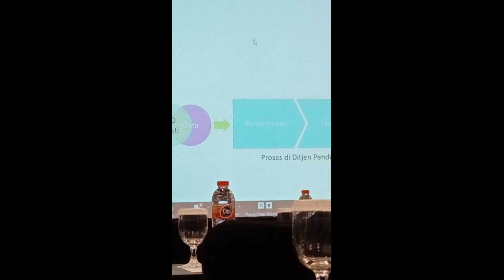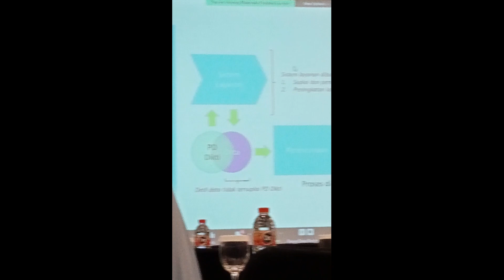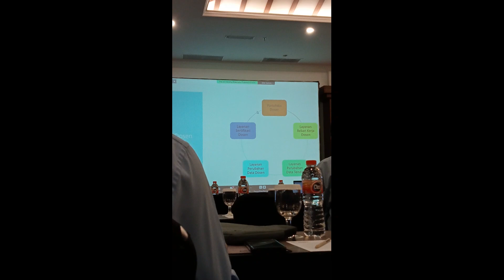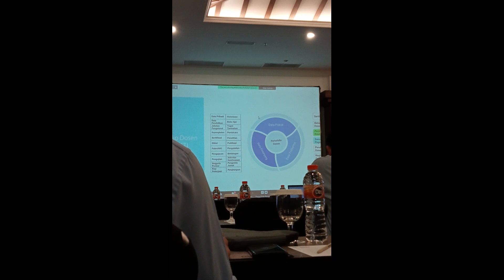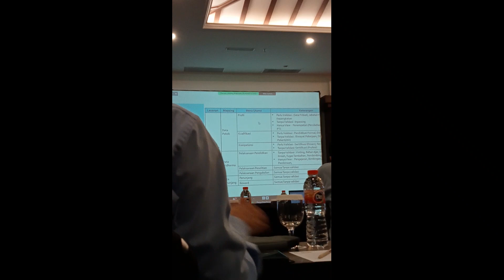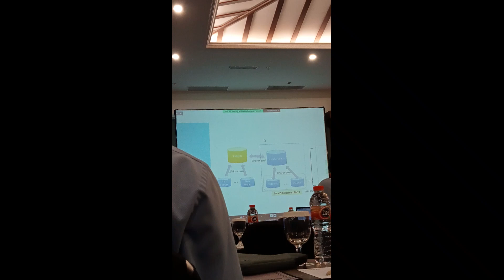Workshop Upload Data SISTER 28 November 2022